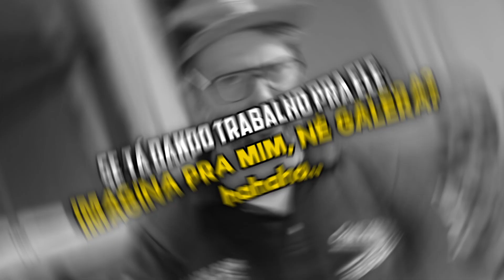Preparando a pele para DECALQUE! NÃO SAI!!!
Essa foi a melhor forma que encontrei para ter uma boa aplicação do decalque, que dure até o fim da Tattoo e de quebra ter uma pele boa para aplicação, limpa e hidratada, confira!

Instagram do Léo